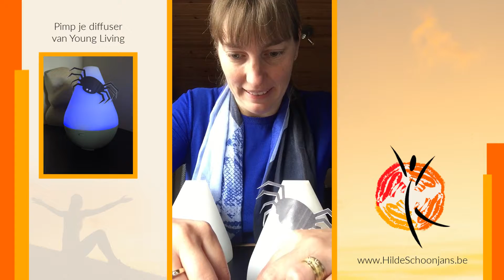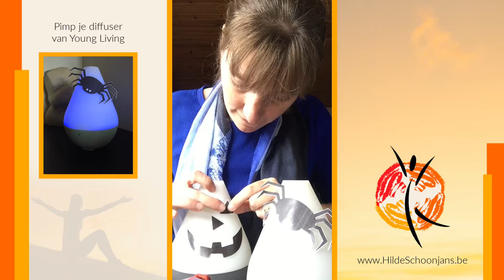Halloween - pimp je diffuser 2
Love Free Stuff?
Voor jou maakte ik een GRATIS e-boek. Het helpt je op weg naar een bewuster leven en het ondersteunt je naar meer vrijheid.
Hallo, ik ben Hilde en ik toon vrouwen hoe ze meer energie, meer daadkracht en meer zelfvertrouwen opbouwen.
Bewuster leven, vrijheid, evenwicht, innerlijke rust, nieuwe mogelijkheden,...
Meer energie, meer daadkracht en meer zelfvertrouwen!